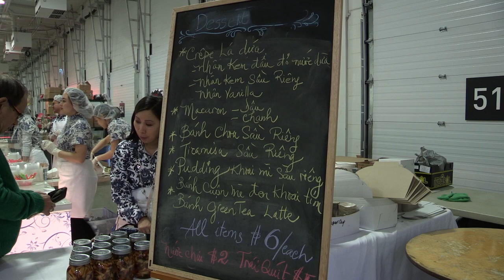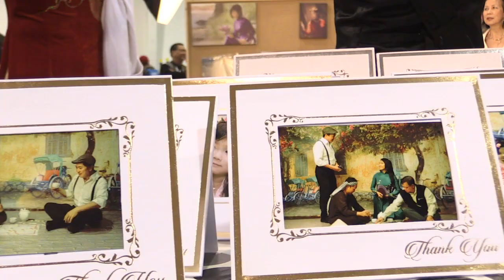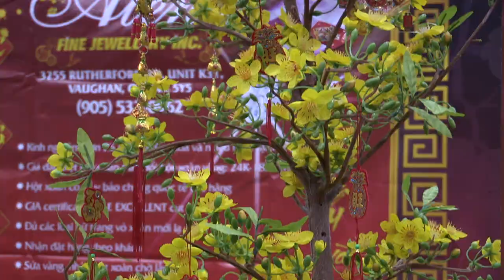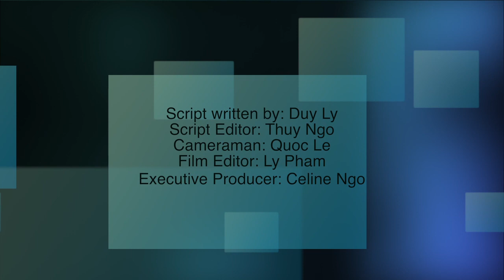Ẩm Thực Mùa Tết 2016